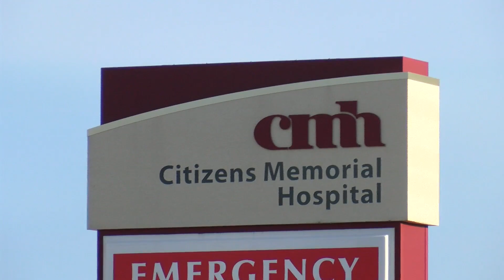Elective surgeries hospital